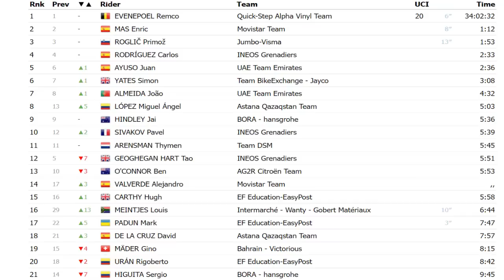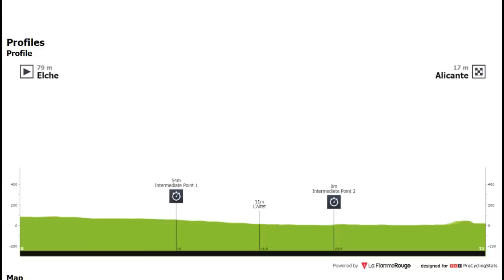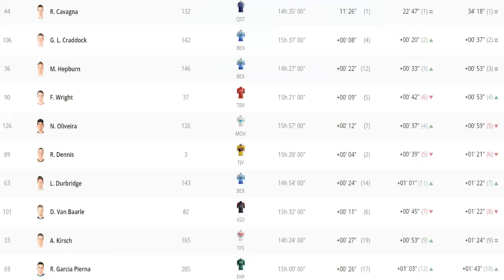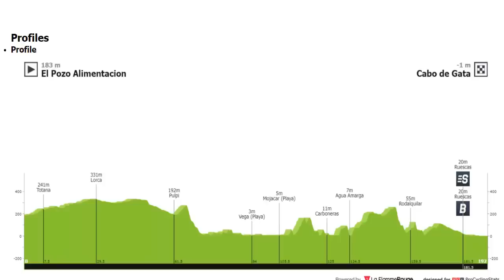RESUMEN 10 ETAPA VUELTA a ESPAÑA 2022 SUPERMAN Lopez VUELA EN LA CRONO REMCO INVENCIBLE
RESUMEN 10 ETAPA VUELTA a ESPAÑA 2022 SUPERMAN Lopez VUELA EN LA CRONO REMCO Evenepoel INVENCIBLE La VUELTA a ESPAÑA 2022

Remco Evenepoel continúa dando recitales allá por dónde pasa la Vuelta España. Esta vez aprovechó la contrarreloj de 31 kilómetros con inicio en Elche para lucirse en la ciudad de Alicante que acogió la llegada. El ciclista belga fue muy superior desde el primer punto intermedio y batió a dos especialistas consagrados como Primoz Roglic (2º) y Rémi Cavagna (3º). El portador del maillot rojo también es un experto contra el reloj, aunque nunca lo había podido demostrar en las citas más importantes del panorama ciclista. Su exhibición supone un golpe más a sus rivales que quedan cada vez más alejados en la clasificación general.

A la jornada no se presentaron siete corredores a los que el Covid mandó para casa. Entre los que no tomaron la salida se encontraba un doble ganador de etapa en esta edición como Sam Bennett, el español José Herrada o uno de los favoritos al triunfo en la crono de hoy como Ethan Hayter. La contrarreloj de 31 kilómetros que separa Elche y Alicante contó con un gran dominador a lo largo de la jornada. Rémi Cavagna ocupó el asiento destinado al ganador de la contrarreloj durante la gran parte del día. El francés de Quick Step marcó el mejor tiempo provisional en los dos puntos intermedios presentes a lo largo del recorrido y en meta paró el reloj en 34:18.

Su tiempo parecía difícil de superar hasta que pasaron los favoritos a la clasificación general por los pasos intermedios. Pavel Sivakov y Simon Yates fueron los primeros en acercarse a los registros de Cavagna. El francés de Ineos se quedó a 27 segundos en meta, mientras el británico de BikeExchange a 42. Las dos jóvenes promesas españolas, Juan Ayuso y Carlos Rodríguez, realizaron una contrarreloj brillante pese a su juventud. Ambos no contaban con participar en la ronda española a principios de temporada y ahora son los corredores mejor posicionados en la general tanto de UAE como de Ineos. Dos de los equipos más fuertes del mundo, liderados por dos jóvenes de 21 y 19 años. Casi nada. Para darse cuenta de la magnitud de su rendimiento, Carlos Rodríguez fue 4º a 1:22 de Evenepoel y a 34 segundos de Primoz Roglic. Ayuso que compitió con un fuerte dolor de cabeza terminó en la 17ª posición a 2:17.

Y de los tres grandes candidatos al pódium, Remco Evenepoel fue el más fuerte. Sin ningún tipo de escrúpulos y marcando los mejores registros, cruzó la meta cuando el reloj de meta marcaba 33:18. En total 48 segundos por delante de Primoz Roglic (2º) y 1:00 de diferencia con Rémi Cavagna (3º). También hizo una gran contrarreloj Enric Mas que en los dos puntos intermedios estuvo codeándose mano a mano con el belga de Quick Step y con el esloveno de Jumbo. Al español se le hizo larga la crono y terminó cediendo en meta algo más de lo esperado. Llegó a 1:51 de Evenepoel y casi terminó siendo doblado por el ya consolidado maillot rojo de la Vuelta España. Con este triunfo, Quick Step llega a los 40 triunfos precisamente el día que la escuadra belga cumplía 1 mes sin victorias.